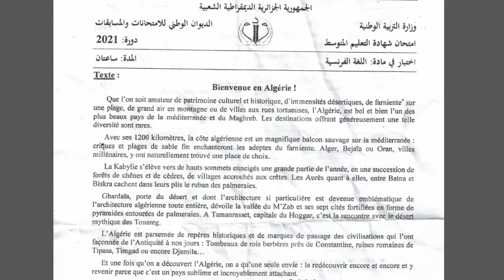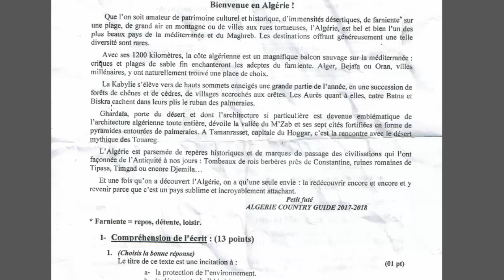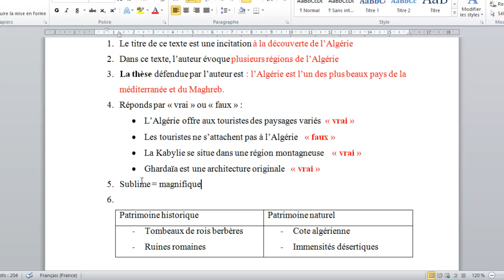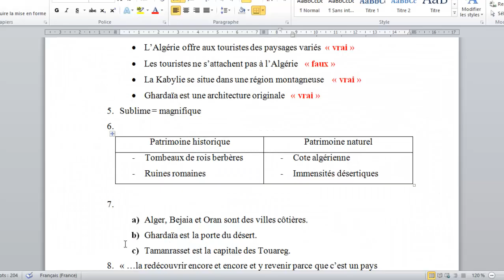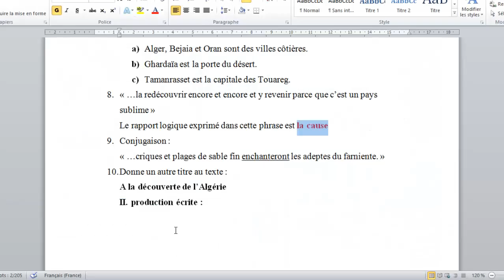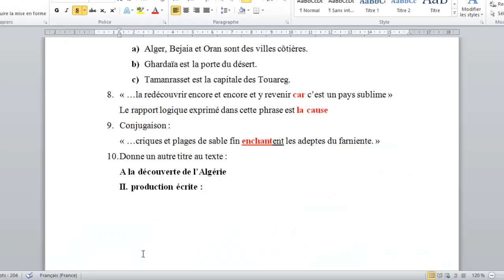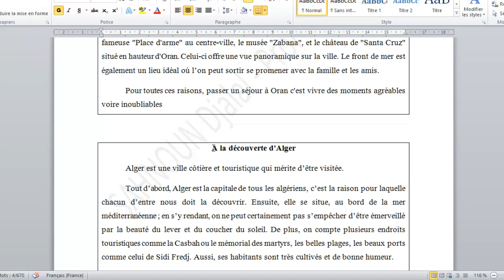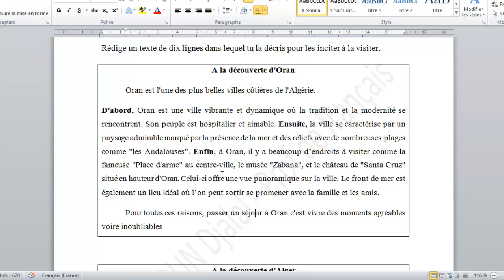تصحيح امتحان شهادة التعليم المتوسط في مادة اللغة الفرنسية || Correction du BEM 2021 (français)